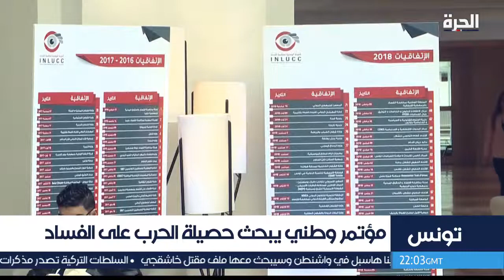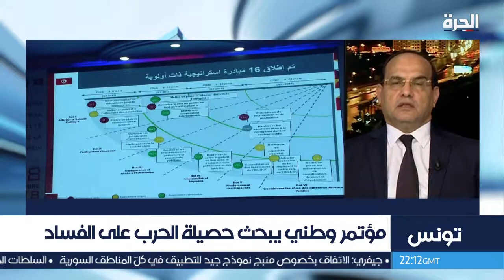Alhurra tv TUNIS 07/12/2018 **I N L U C C**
CHawki Tabib